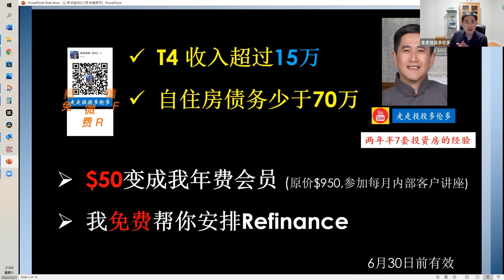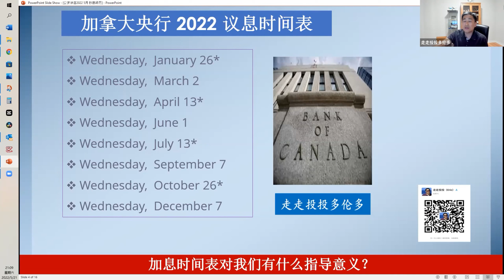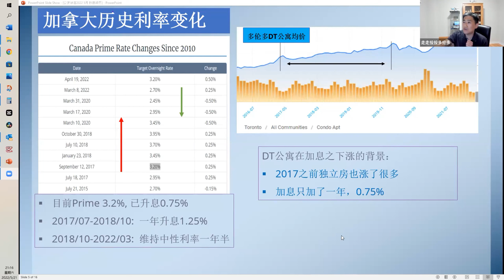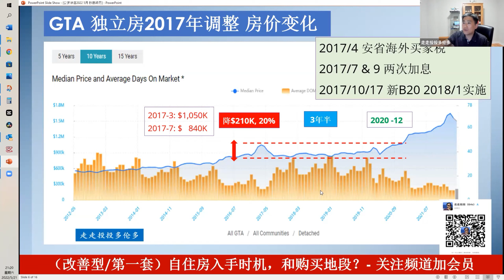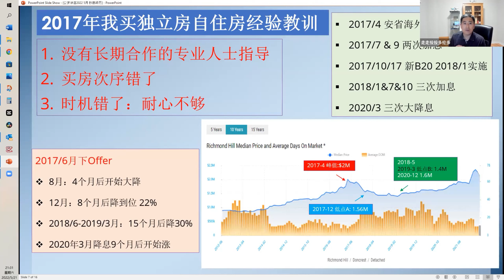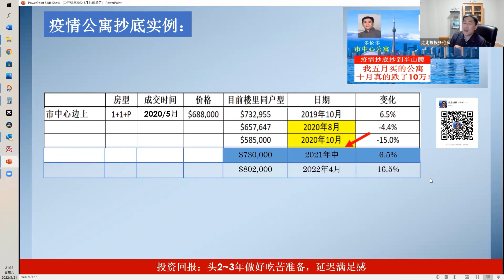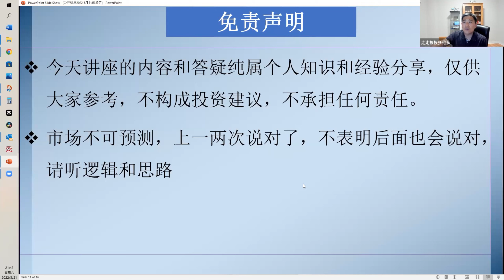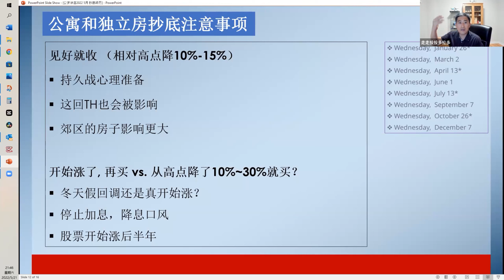加息周期，加拿大房产拐点确立，抄底时机到了？我疫情期间抄底买公寓和2017年加息调整期买独立房自住房的经验教训 （视频讲得太快的话，可以0.75倍速观看）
以一个2017年移民加拿大，两年半里买了7套房的投资者的视角，分享我对加拿大及多伦多房产市场的看法，以及如何做好规划运用加拿大循环贷款助力房产投资的实战经验。加我微信toronto_service入讲座群
* 如果你的收入超过15万，自住房债务少于70万的，6月30日前联系我，享受$900折扣，只需$50变成我年费会员，我来帮你安排RF。
【服务内容】让我们一起利用加拿大循环贷款，为两年买2~3套投资房，五年4~6套房而努力！
需要找我做1对1循环贷款买房规划的朋友或者听众捧场群的，可以加我公司微信toronto_service。循环贷款的方法适用全加拿大，我的客户主要在多伦多，温哥华，渥太华。

我不是贷款Broker也不是地产经纪。主要用我两年半买七套投资房的经验帮客户做循环贷款规划咨询和相关税务买房策略。油管视频里设涉及的内容 基本就是我服务的范围。我会帮客户挑贷款银行和产品，根据贷款策略先安排难得银行贷款，最后到相对容易的银行贷款或Refinance。并以运用我二十年的项目管理经验协助客户做买房，管理出租房的执行工作。

6月公开讲座开始注册报名了，目前限制150人报名。讲座改到每个月的第三个周六晚9PM（多伦多时间）。报名链接如下：
加入年费会员，还可以参加我每个月的内部客户讲座，观看过去一年的内部客户讲座精华视频。
点击下面链接，用邮件简单注册学员后，可免费试听部分内部客户视频。

【我的第2套投资房，为什么北约克是投资新手入门投资好地段，房型选择】